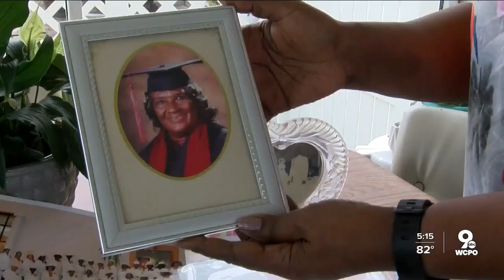Cincinnati's 'hidden figure,' Gussie Wallace, dies at 101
Without Gussie Wallace, the Apollo 11 astronauts might not have made it back to earth. This week, the Cincinnati area and the space community both were mourning her death.